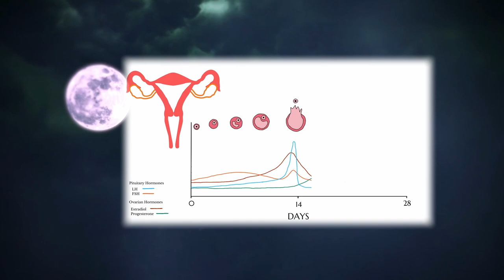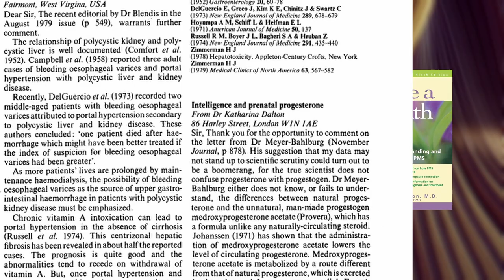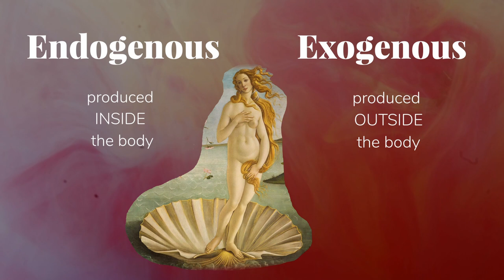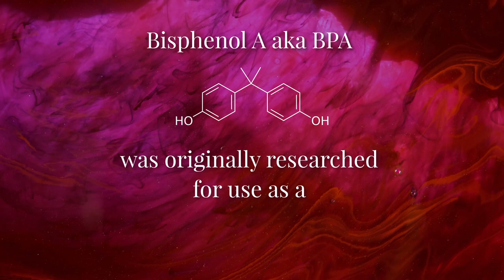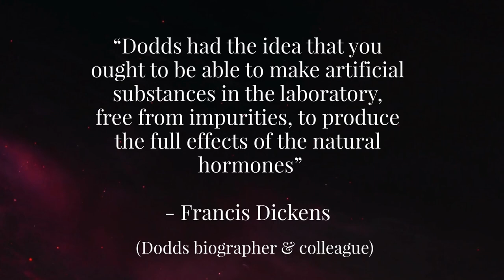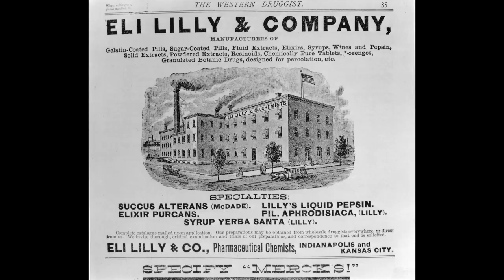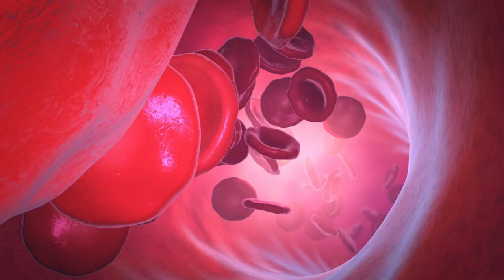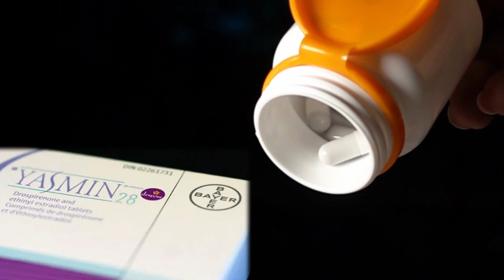The Misunderstanding of Women's Hormones: Estrogen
In this video I reveal the hidden history of women's health & how estrogen is NOT the female reproductive hormone we've been led to believe it is. We have existed in an estrogen paradigm for the last 120 years with infertility and reproductive disorders on the rise. It's time to move to another.

Timestamps:
00:00 The Misunderstanding of Women's Hormones: Estrogen
00:39 The ovarian and menstrual cycle is complex
01:35 How ancient and modern language promotes the womb as madness
02:00 Sigmund Freud and hysteria
02:30 The medicalisation of women's health, pregnancy and birth
03:44 Katherina Dalton's PMS theory and Raymond Peat
5:52 Estrogen is not just a reproductive hormone
06:30 Endogenous and exogenous compounds both have estrogenic effects
07:24 Early scientists obsession over estrogen as the 'female hormone'
08:05 The search for the best synthetic estrogen: Sir Edward Charles Dodds and BPA
08:39 BPA pervades our environment
09:30 How was BPA allowed into the supply chain? Sarah Vogel PhD 'The Politics of Plastics: The making and Unmaking of Bisphenol A "Safety".
10:45 Sir Dodds and diethylstilbestrol aka DES the motherload of synthetic estrogens is born.
11:23 Susan Bell and the economics of DES vs estradiol synthesis
11:43 DES as a carcinogen
12:12 60 Minutes Australia 1999 DES story
13:54 DES generational effects
16:10 Estrogen and the immune system
16:39 Estrogen as a stress hormone
17:42 Hans Selye, estrogen & the stress reaction
18:20 Early onset puberty estrogen and stress connection
18:41 Early menarche & adverse health outcomes
19:17 Putting the pieces together: how and why we failed to understand women's hormones
19:55 The estrogen paradigm still exists and is being used as justification to treat women's illnesses with the oral contraceptive pill.
20:28 Progesterone advocates Katherina Dalton, Lara Briden, Raymond Peat, Jerilynn Prior.

Animations created using Krita.